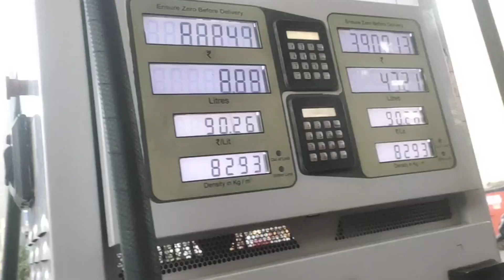Ghadi kar diya load phir sa Ladakh Ride start2nd Trip @sethixpress@BDMvlog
agar aapko hamari video acchi lagi to like karna comment karna share karna aur agar channel per naye ho to channel ko subscribe bhi kar dena aapka bhai aise hi aur mast mast video aapke liye laega continue hai apni Ride